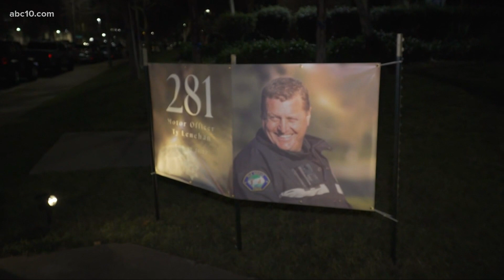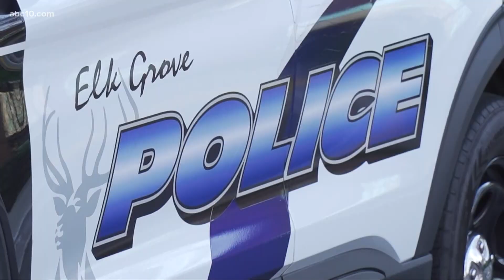Officer Tyler Lenehan: Elk Grove shares stories of what the fallen officer meant to them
A mourning community gathered for a vigil in Elk Grove to honor the life and service of fallen officer Tyler Lenehan.